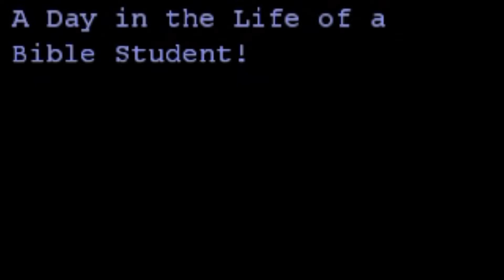WOLBI Second Year Pocast 12 - Bowling and Snowcamp Week 3